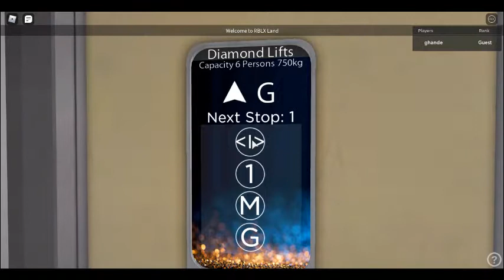Diamond elevator at Diamond Lifts Store in RBLX Mall